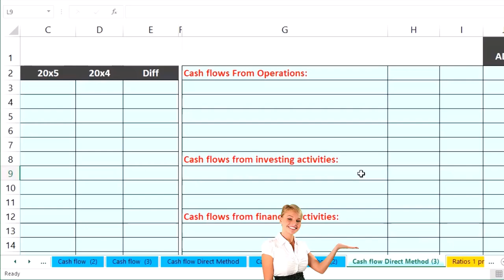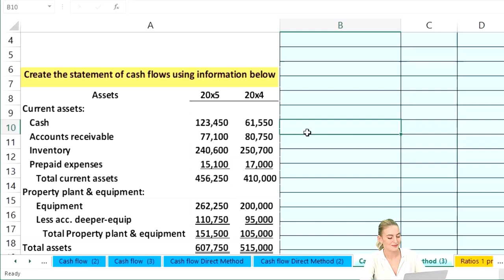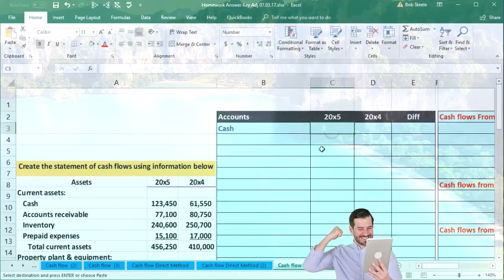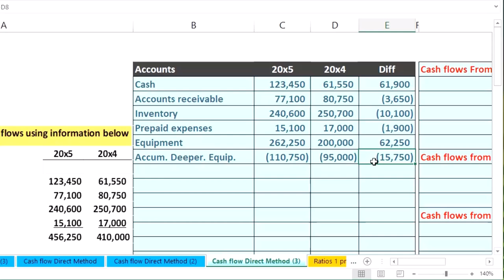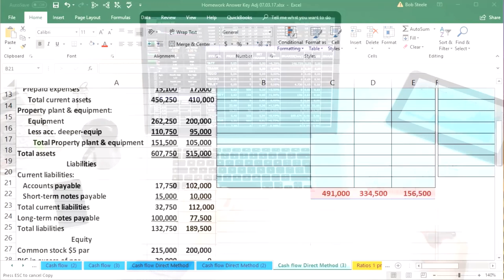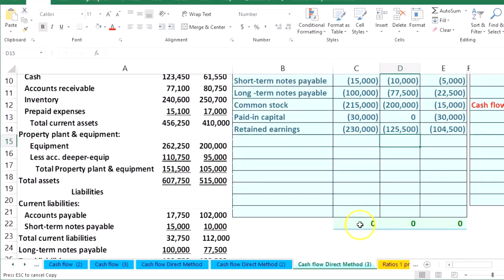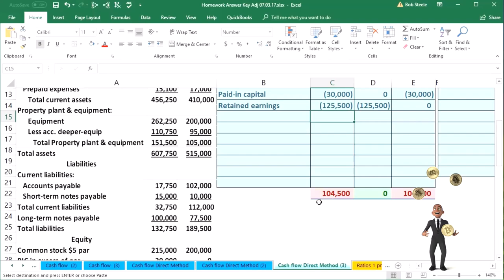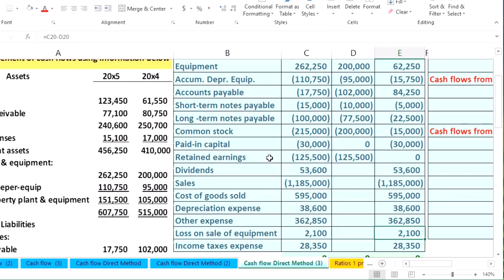Hoja de trabajo Hoja de trabajo del método directo Estado de flujo de efectivo 190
Hoja de trabajo Hoja de trabajo del método directo Estado de flujo de efectivo
Contabilidad financiera